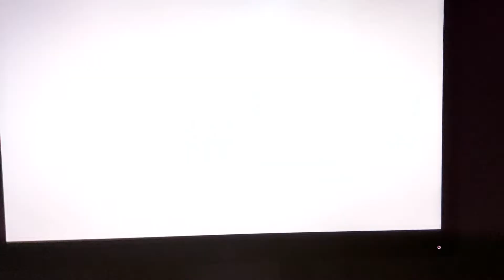Créditos 100% lobo la leyenda del anillo lunar-nueva serie pinocho y sus amigos-feed panregional